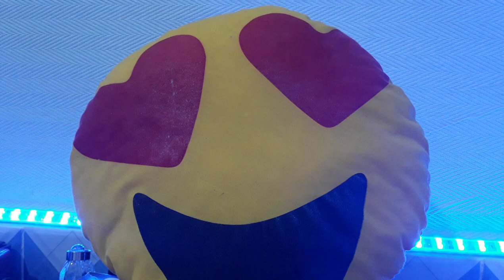تهديد لحسن مومني من طرف قناة معروفة